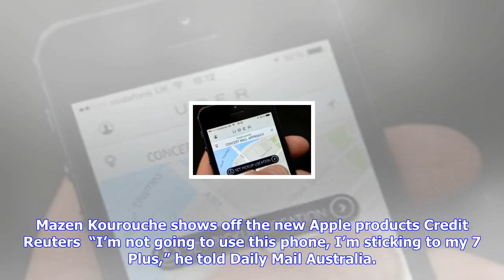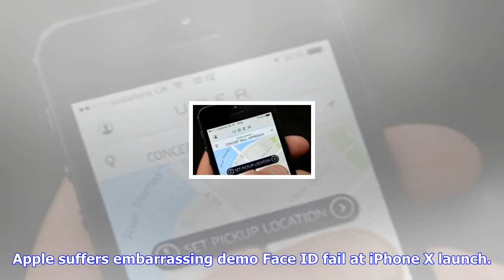Breaking News | 'i'm not going to use it!': apple fan reveals sweet reason he spent 11 days camping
'i'm not going to use it!': apple fan reveals sweet reason he spent 11 days camping for new iphone 8

A YouTube blogger who spent 11 days camped outside an Apple store in Sydney to be the first to get h...